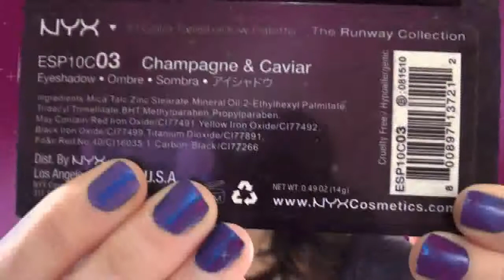Makeup Geek Challenge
Here is a list of the products and their prices!

NYX Champange & Caviar Palette

♥CherryCulture.com ~ $8.00
♥Nyxcosmetics.com ~ $11.00
♥Ulta or Ulta.com ~$10.99

Instyler

♥Amazon.com ~ 88.99
♥Walmart.com ~ 80.00

 Please understand that some prices may change due to sales and such
this is just an estimate! Hope you all enjoy the video and as always if you have any questions go ahead and leave them in the comments down below.

XOXO Andrae